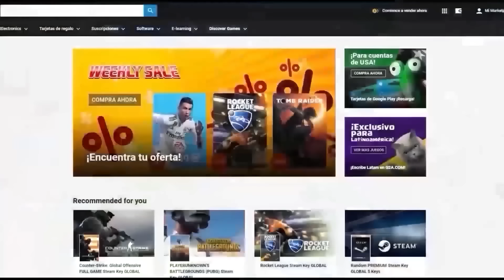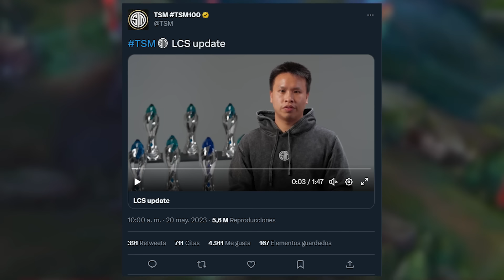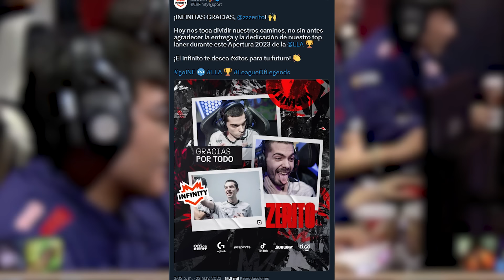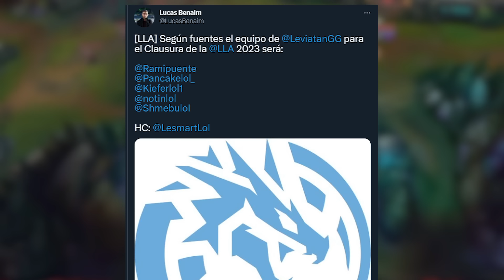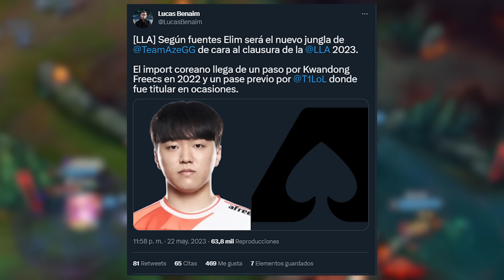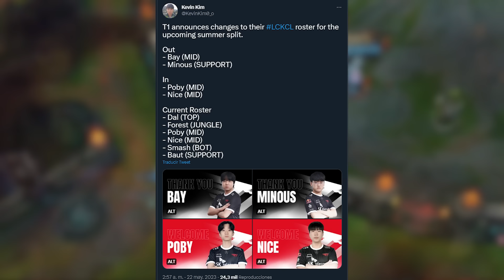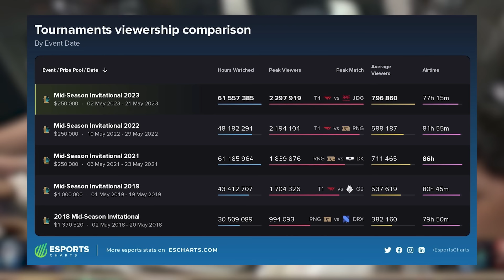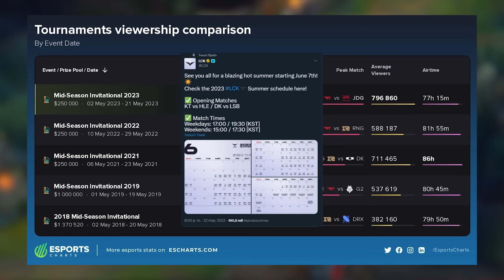EX T1 LLEGARÍA A LATAM ¿ELLIM? | TSM ABANDONA LA LCS Y SE VA A OTRA LIGA | ZERITO FUERA DE INFINITY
► CANAL SECUNDARIO "PAPI LASTPICK:  @papilastpick8541